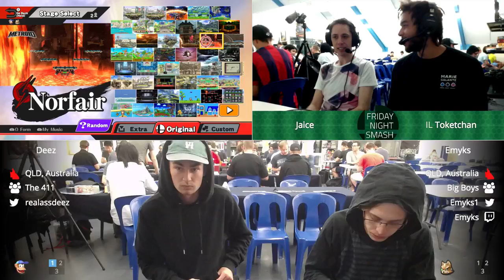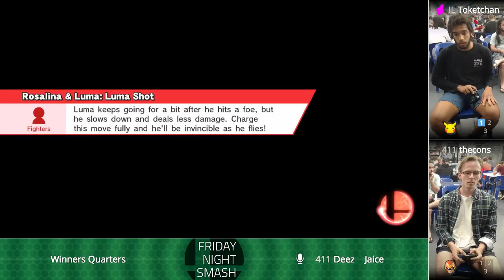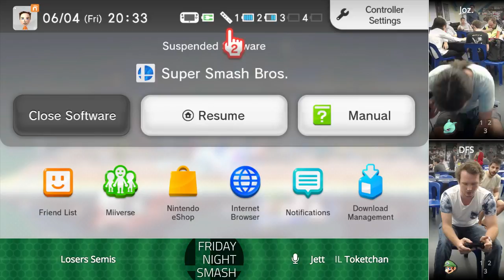FNS 143 Weekly - Ft. Toketchan from Perth